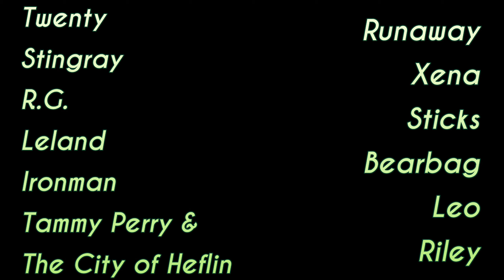The End, Northern Terminus | Pinhoti Trail Thru Hike Day 27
Follow Rhythm's adventures thru-hiking the Pinhoti Trail.